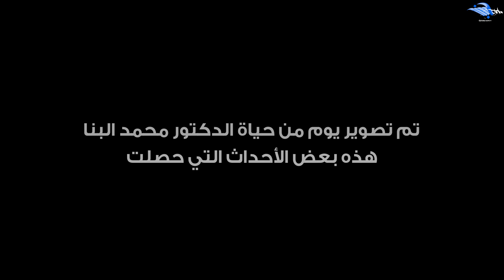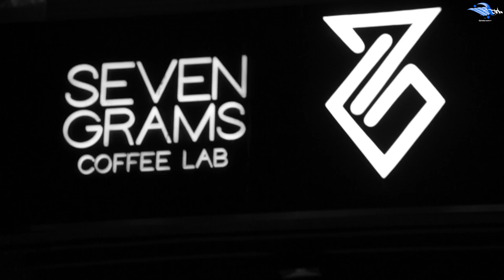دكتور_القلوب - اليوم ٦ (مبروك على الروبوت)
في اليوم السادس يلتقي الدكتور محمد البنا مع اعضاء من فريق جراحة الصدر والرئة في مستشفى الأمراض الصدرية،   وحديث عن آخر الإنجازات في مجالهم.

Day Six

برنامج توعوي طبي من مستشفى الأمراض الصدرية في دولة الكويت يعنى بصحة مرضى القلب و بآخر التطورات في مستشفى الأمراض الصدرية. يقدمه الدكتور محمد البنّا استشاري جراحة القلب. وهو حاصل على البورد الكندي من كلية الجراحين الملكية الكندية وتخصص دقيق في الفتحات الصغيرة من جامعة مكماستر في كندا.

TheTeam Production